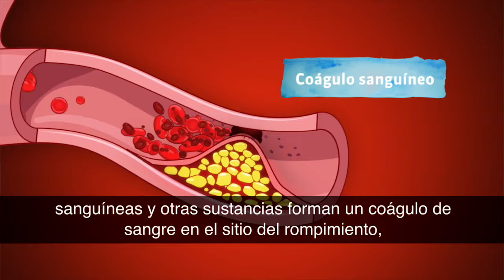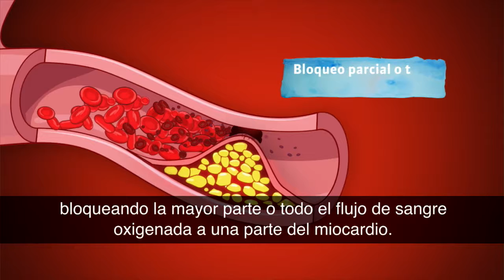Cuerpo Humano: Infarto